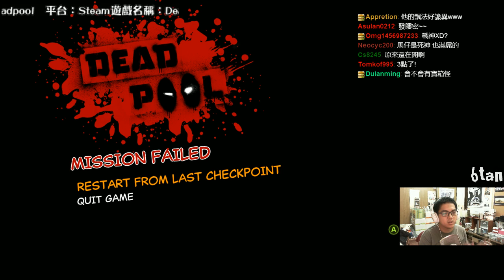【6tan】死侍 Deadpool Pt9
2014/05/23 實況紀錄
機掰英雄